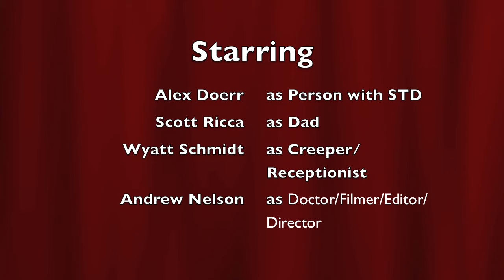AP Biology STD Video - Gonorrhea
AP Bio project final, movie on an STD